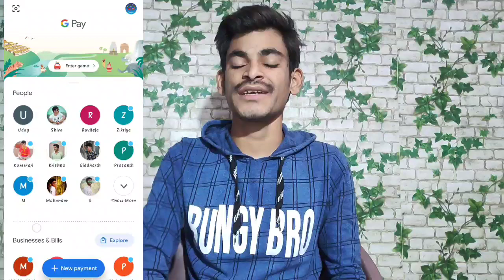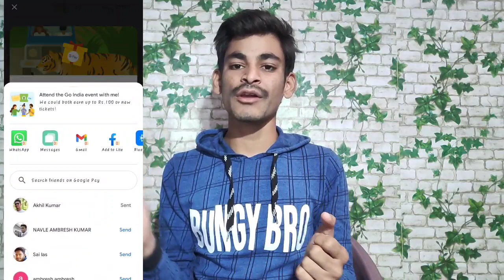Free Nainital tickets collect for all users...!Telugu tech16...! In telugu